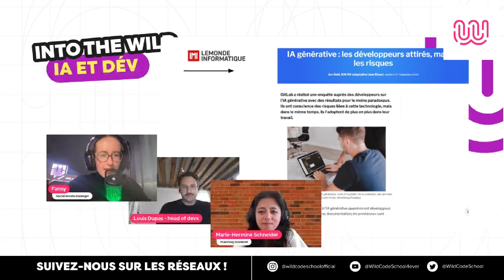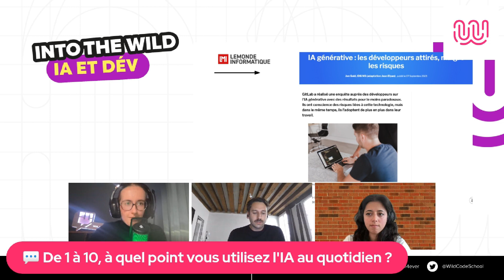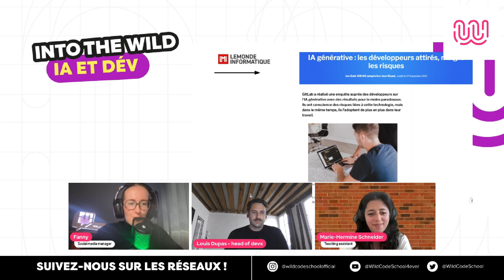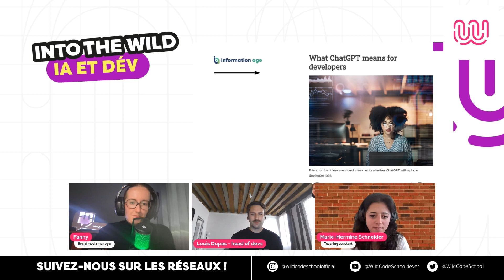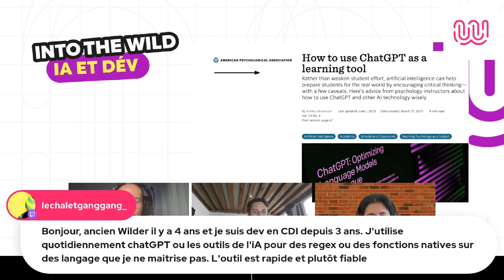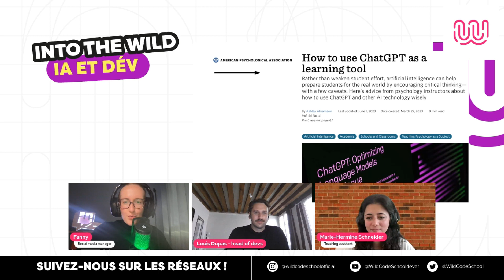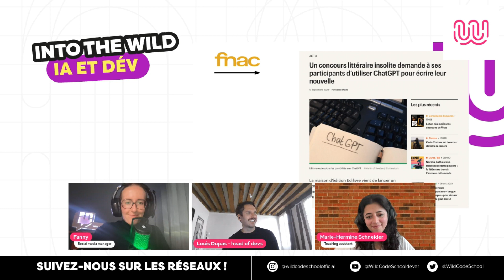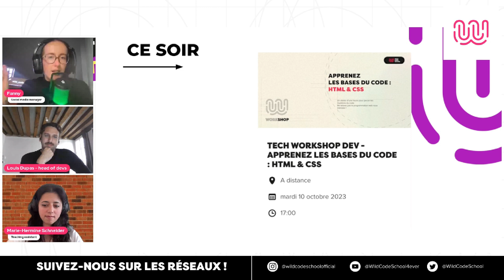IA et développement web | Quels changement pour nos métiers ?⚡️ (Replay Twitch S01E01)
Dans ce premier épisode de notre veille tech Into The Wild, on parle de ChatGPT, productivité, développement web et d'intelligence artificielle ! Comment l'IA générative impacte ce domaine ? Faut-il la proscrire ? Comment l'utiliser au mieux ?

Découvrez-le dans cet épisode.

On est en live 1 semaine sur 2 le mardi sur Twitch 🚀 Rejoignez-nous là-bas

Vous souhaitez vous former aux métiers de la tech ? Candidatez dès maintenant ➡️
𝐋𝐚 𝐖𝐢𝐥𝐝 𝐂𝐨𝐝𝐞 𝐒𝐜𝐡𝐨𝐨𝐥, 𝐪𝐮'𝐞𝐬𝐭-𝐜𝐞 𝐪𝐮𝐞 𝐜'𝐞𝐬𝐭 ? 🤔
Depuis 10 ans, la Wild Code School forme des élèves aux métiers de la Tech tout au long de leur vie sur 4 domaines de formation :
👉 le Développement Web,
👉 la Data & l'IA,
👉 l'Infrastructure & la Cybersécurité
👉 le Design Produit.

Notre école propose des programmes de formation certifiantes à travers 6 campus en France (Paris, Lyon, Bordeaux, Toulouse, Nantes, Lille), mais aussi sur notre campus à distance offrant davantage de flexibilité aux élèves, ainsi qu’aux entreprises qui cherchent à former leurs salariés.

Notre pédagogie par projets, basée sur la pratique, assure à nos élèves une montée en compétences rapide et les pousse à être autonome dans leur réflexion et apprentissage.

Nos Bootcamps intensifs, ainsi que nos alternances, sont spécifiquement pensées pour répondre aux demandes du marché de la tech, et rendre ainsi opérationnels en entreprise dès la fin de leur cursus nos talents, souvent issus d'une reconversion professionnelle.

Nos valeurs : passion, innovation et humanité nous accompagnent dans cette mission principale qui consiste à donner le pouvoir à nos élèves de construire leur avenir professionnel dans la tech, grâce à l’acquisition de nouvelles compétences.